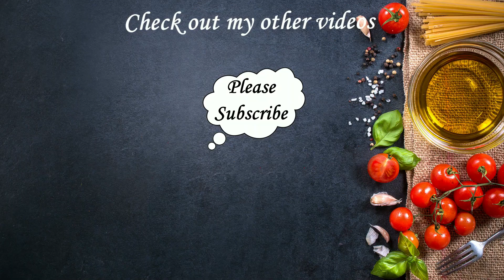Eggless sponge cake in telugu ( స్పాంజ్ కేక్ గుడ్డు లేకుండా ) | sponge cake without oven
Eggless sponge cake in telugu | Vanilla cake in telugu | cake without oven without egg in telugu

How to make Eggless vanilla cake without oven / sponge cake without oven / sponge cake without eggs / Basic Sponge Cake Recipe / cake in kadai  -

Ingredients (using 250ml cup) -

Curd - 1/2 cup (Fresh, thick & smooth)
Maida (or) All purpose flour - 3/4 cup